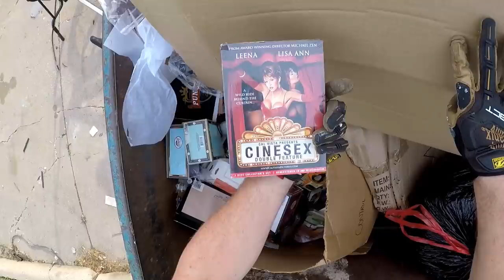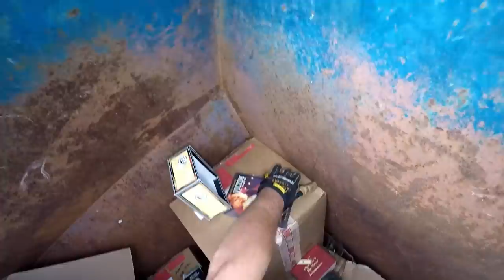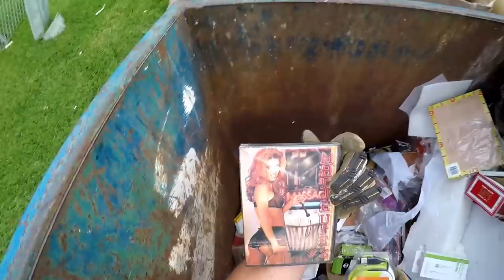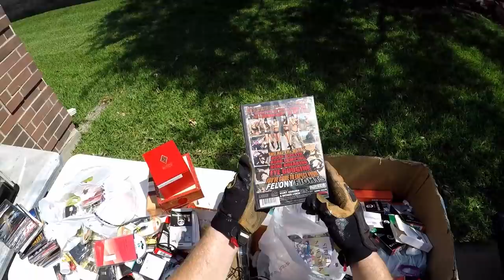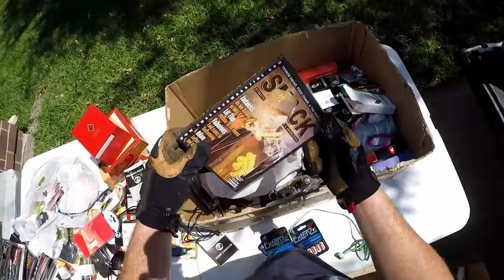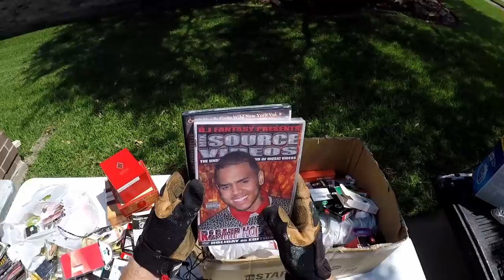Dumpster Diving "That's Bananas!"